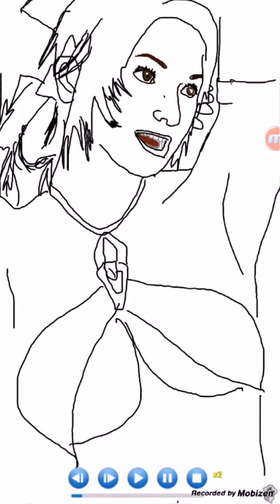Christie Monteiro draw with Sketch Guru